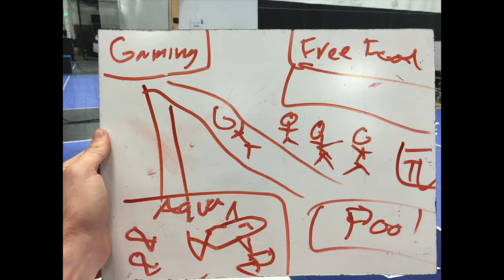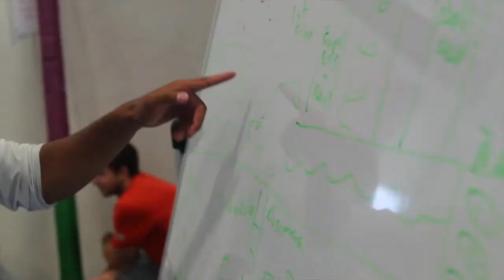Impact Day 2018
Play4Tomorrow, The LEMO Foundation & a community of amazing people came together for an evening of design thinking, startup demos, and fun. Youth and startups were able to co-create and play!